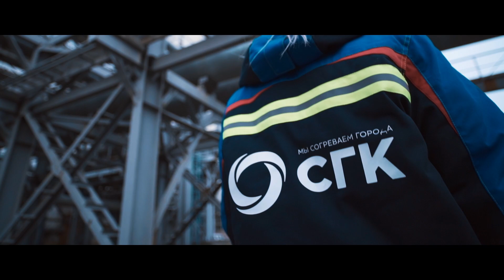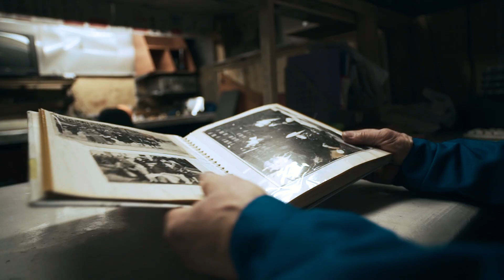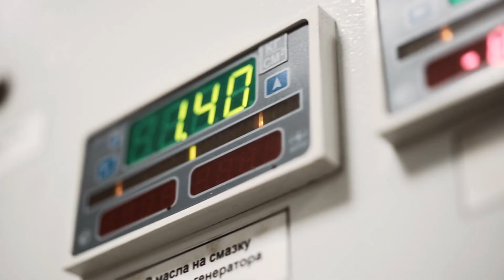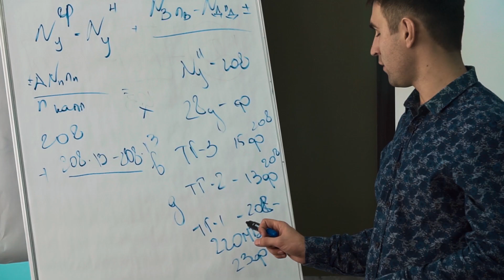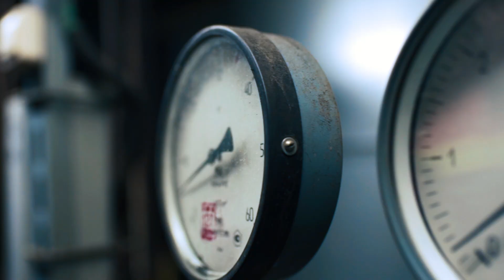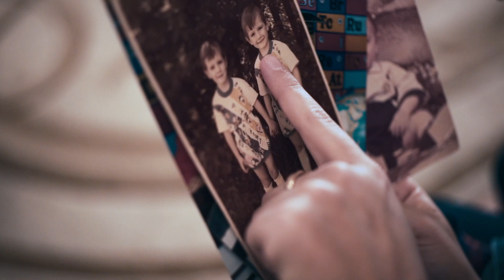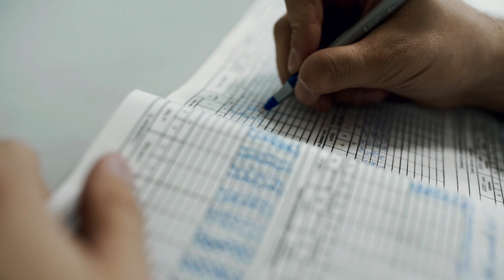СГК о своих сотрудниках